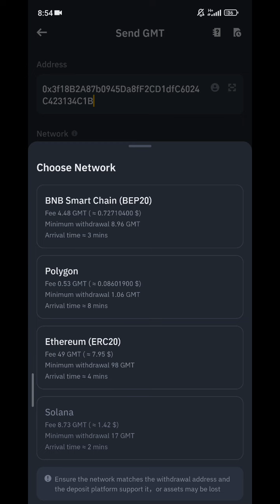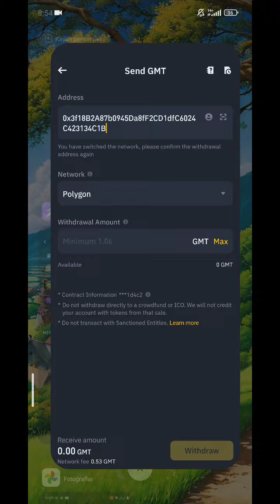STEPN GO UYGULAMASINA NASIL PARA GÖNDERİLİR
CATİZEN
Airdrop kazanmak için telegram üzerinden oynanan basit bir oyun

SADECE KOD : 12Bpy5